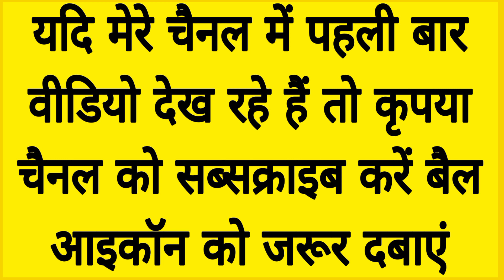गोंड समाज महासभा की बैठक हुई जिसमें विभिन्न विषय पर चर्चा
UTGA के बारे में विस्तार से जानने के लिए इस लिंक पर टच करें या गूगल मीट के माध्यम से आर्थिक मेगा प्लान समझने के लिए 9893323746 इस नंबर पर व्हाट्सएप मैसेज करें 👇

कंप्यूटर या लैपटॉप में कीबोर्ड डाउनलोड करने के लिए नीचे दिए गए लिंक पर टच करें👇

कंप्यूटर या लैपटॉप में कीबोर्ड बटन की मैप देखने के लिए नीचे दिए गए लिंक पर टच करें👇

रांची,झारखंड में संजू वाडीवा के द्वारा गोंडी गीतों में सभी राज्य से पधारे ट्राइबल झूमकर नाचे 👇
सात दिवसीय कोया पुनेम गाथा (गोंडी कथा) के समापन दिवस में गोंडी विधि से गोंगो (पूजा) गोंडी भाषा में👇

संजू  वाडीवा का सबसे फेमस वीडियो अभी तक लगभग 6 लाख से ज्यादा लोग इस वीडियो को देख चुके हैं शादी में गोंडी रीति रिवाज के अनुसार "चीखल-मांदी" कैसे होता है👇

gond amazon
gond and gond katira
gond art peacock
gond art drawing
adivasi gondi
gondi bulletin
adivasi gondi geet
aadivasi gondi song
albert de gondi
are gondi gana
are gondi gane
aarti gondi
gondi samachar
gondi balls
gondi bhasha
gondi bhajan
gondi boy
gondi baja
gondi bhasa
gondi bhagwat
gondi bhasha marathi
gondi bhasha in hindi
gondi book pdf
barik gondi
bastar gondi geet
barik gondi dhemsa
betul jila ka gondi gana
betul gondi gana
bastar gondi gana
bastariya gondi geet
birsa munda gondi gana
bp gondi dance
bhanu rangila gondi geet
gondi cardiologist
gondi calories
gondi comedy
gondi culture
gondi calendar
gondi costume
gondi calendar 2022
gondi chitra
gondi community
gondi comedy video
cauliflower gondi
cauliflower gondi dip
chhattisgarhi gondi geet
chhattisgarh gondi gana
chhattisgarh gondi bhasha
chirag gondi
cg gondi song mp3 download
chicken gondi
chhattisgarh ka gondi gana
chateau des gondi joigny
gondi definition
gondi dish
gondi dance
gondi dj song
dr gondy
dj gondi song
dj gondi song download
demsa gondi
dhemsa gondi
download gondi song
dj gondi song 2022
download gondi gana
dance gondi dance
dj gondi song 2021
gondi english
gondia express
gondi education
english to gondi
eduardo posada grupo gondi
eugen gondi
edward gondi
eating well gondi
elvis duran gondi
english to hindi
empresa gondi
equipo gondi mx
gondi family
gondi flag
gondi falls
gondi fruit
gondi flute ringtone
gondi falls distance from shimoga
gondi festival
gondi font
gondi factory
famiglia gondi firenze
famiglia gondi
familia gondi.
firenze palazzo gondi
grupo gondi
fabrica gondi
gondi group
gondi god
gondi gana download
gondi gana dj mein
gondi gane
gondi gana video
gondi gane video
gondi gana dj song
gondi gana gondi gana
gondi gane gondi gane
gondi dhemsa gondi dhemsa
gondi song gondi song
gondi video gondi video
gondi dance gondi dance
gondi pata gondi pata
gondi dj gondi dj
gondi bhajan gondi bhajan
gondi cartoon
gondi gana gondi song
gondi halbi language
gondi hit song
gondi history
gondi dharm
gondi ghadi
gondi dhemsa dance
gondi dhol
gondi dharm sanskriti
hindi to gondi translation
how to make gondi
how to learn gondi language
hindi to gondi translation app
happy birthday in gondi language
gondwana ghadi
how old is gondi language
hari gajra gondi song
gondi image
gondi in english
tribal ghadi
gondi image download
gondi itihas
gondi song in
gondi geet
what is gondi language
gondi language in hindi
tribal watch
gondi jas
gondi jewellery
gondi jio tune
gondi jhanda image
gondi jhanda
gondi jas gana
gondi jokes
gondi jangubai
gondi jas geet
jangubai gondi song
jay seva gondi
james gondi
jirola bhaji gondi song
jaishree gondi
jawaharlal gondi
jila balaghat gondi gana
biomagneticmattress
e bitorium
sanvidhan
gond king
gondi katha
gondi karma
bhimrao ambedkar
gondi ka phal
gondi ka achar
baba saheb
koyata dhemsa gondi song
kishan kanhaiya gondi geet
ambedkar jayanti
bhopal city
lake City bhopal
city of lakes
gond
gondwana
Koya
koytur
koyawanshi
gondwanaland
gondi cartoon
gondi dance
sanju gondi
kunjam wa
lipi
gondi tolk